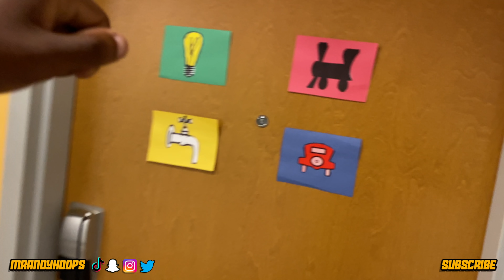EXTREME DING DONG DITCH PART 14! **RAN INTO A VERY ANGRY KAREN**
⏬MORE EXTREME DING DONG DITCHES!!

⬇️Follow Me On All Social Medias To Stay Updated...